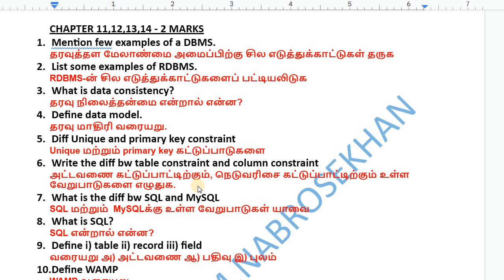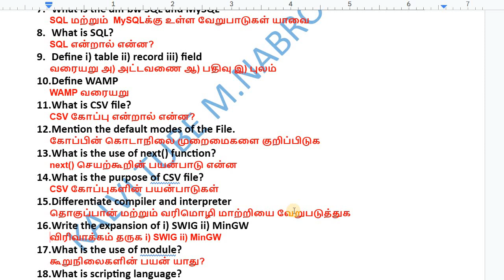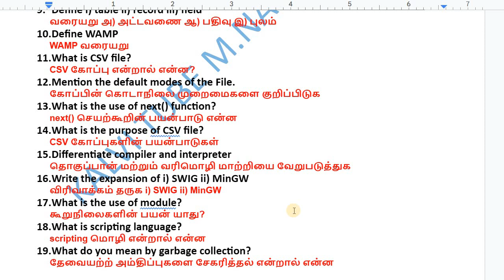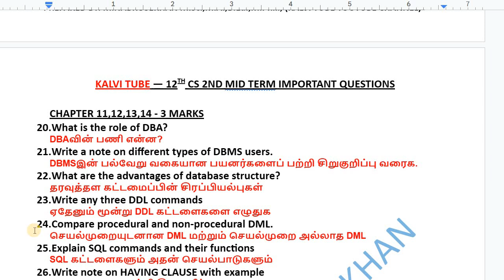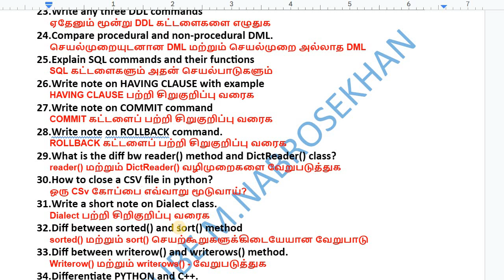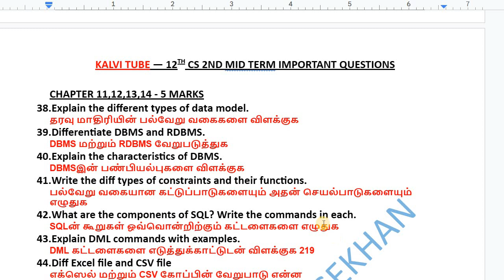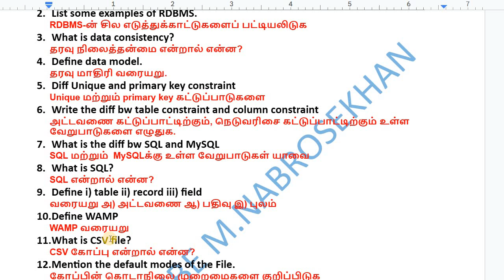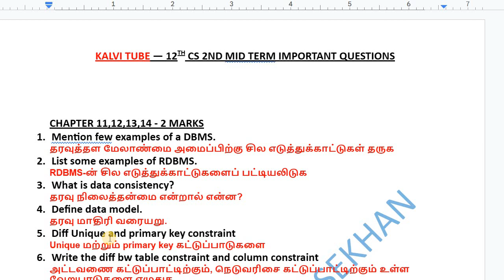12th Computer Science 2nd Mid Term 2023 Important Questions | 12th CS Important Questions 2023